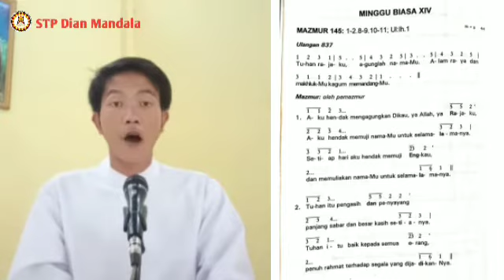MAZMUR TANGGAPAN DAN ALLELUYA || MINGGU BIASA XIV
Mazmur Tanggapan Minggu 05 Juli 2020 oleh Rikardo Gulo mahasiswa STP Dian Mandala